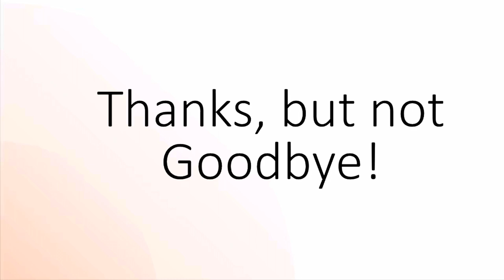Jen Hale - Thanks, but not Goodbye